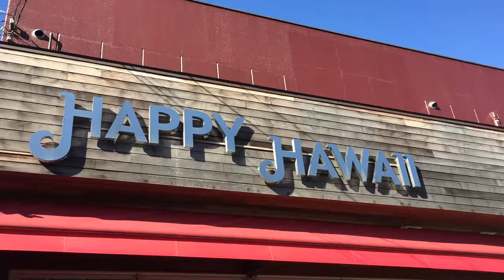ハワイワイキキで 人気のお土産が日本東京都板橋区で買える。カラフルなお菓子が人気。